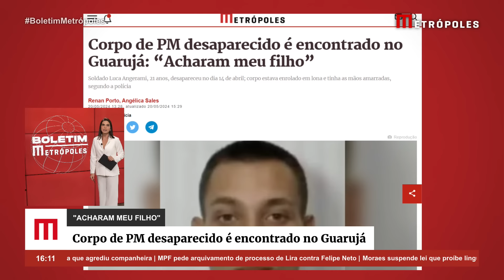Corpo de PM desaparecido é encontrado no Guarujá: “Acharam meu filho”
São Paulo — A Polícia Civil de Santos encontrou, no fim da manhã desta segunda-feira (20/5), o corpo do soldado da Polícia Militar (PM) Luca Angerami, de 21 anos, que desapareceu no dia 14 de abril. “Acharam meu filho”, disse o pai do policial, Renzo Angerami, ao Metrópoles.